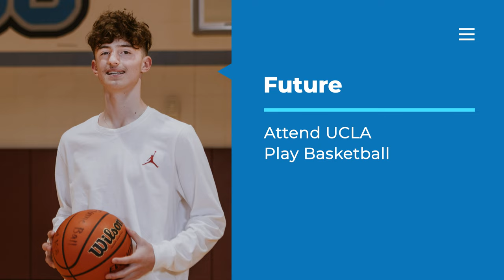Student Spotlight: Madden Smiley, Harold S. Winograd K-8